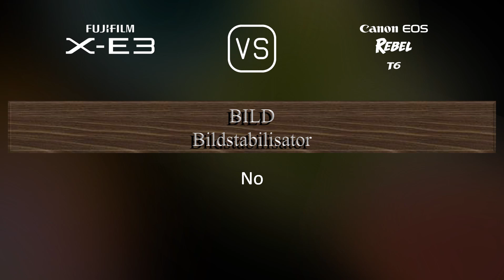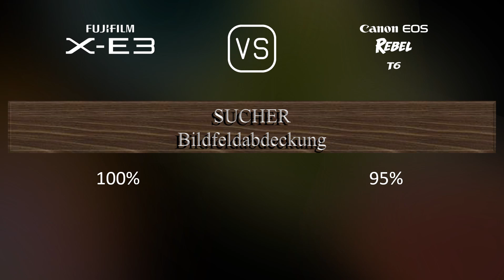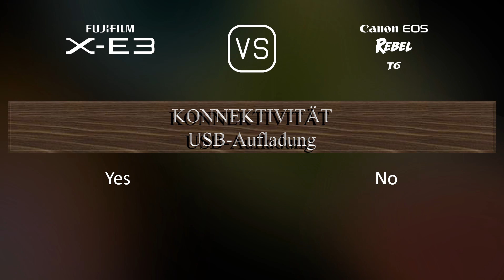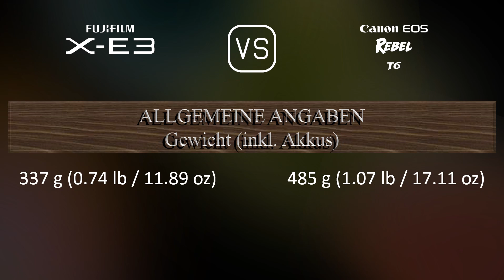Fujifilm X-E3 vs. Canon EOS Rebel T6: Ein Vergleich der technischen Daten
Dieses Video gibt einen Überblick über die Fujifilm X-E3 und die Canon EOS Rebel T6 in einem parallelen Technikdatenvergleich (comparison of specifications). Vielen Dank fürs Zuschauen.

00:25 EINFÜHRUNG
00:33 KAMERAGEHÄUSE
00:40 BILDSENSOR
01:01 BILD
01:16 OPTIK & FOKUS
01:41 BILDSCHIRM
01:58 SUCHER
02:13 FOTOGRAFISCHE FUNKTIONEN
03:06 VIDEOGRAFISCHE FUNKTIONEN
03:20 SPEICHERUNG
03:24 KONNEKTIVITÄT
03:49 ALLGEMEINE ANGABEN
04:07 SONSTIGE FUNKTIONEN